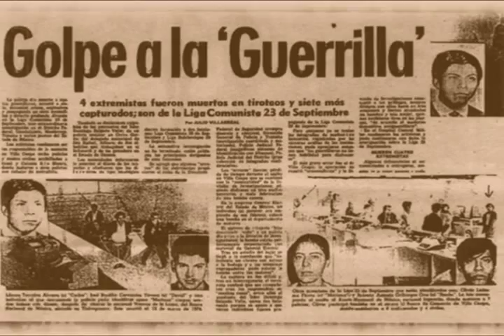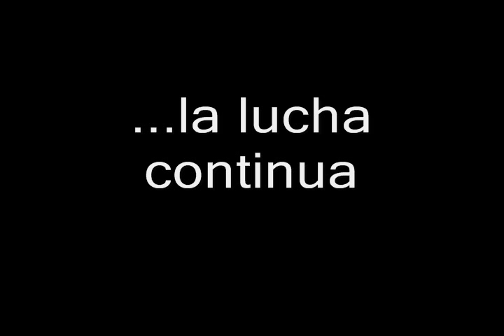Asalto al cielo (Totaldeterminacion)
Homenaje a la Liga Comunista 23 de Septiembre.